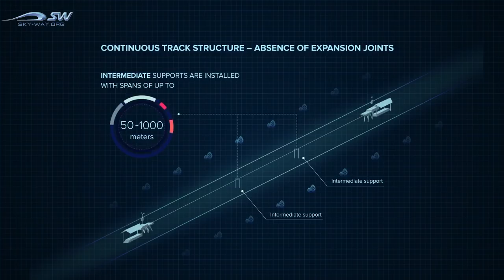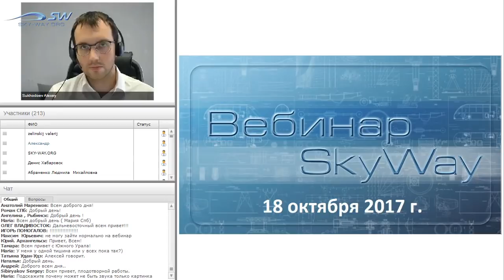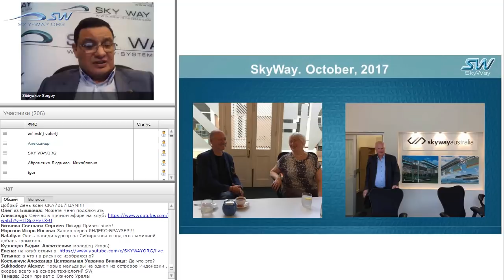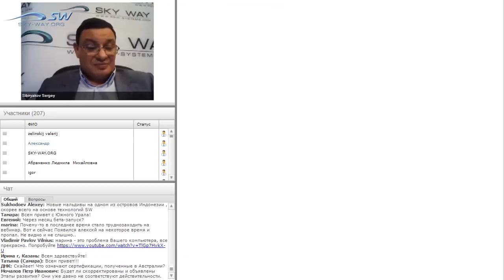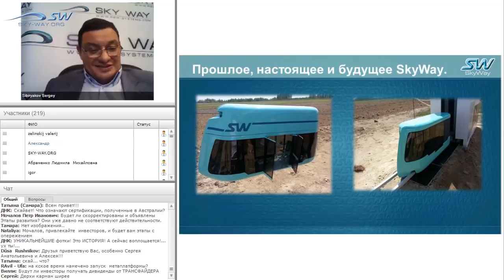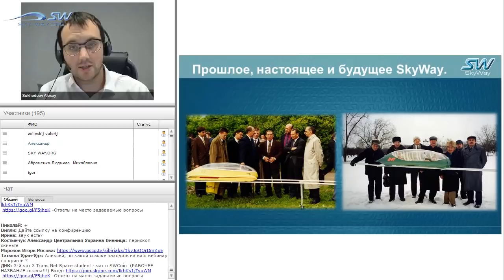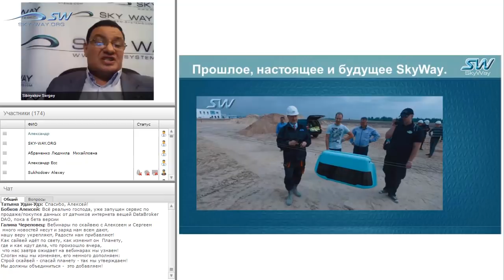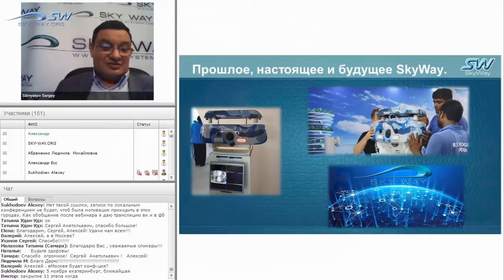НОВОСТИ SKYWAY 18 ОКТЯБРЯ 2017